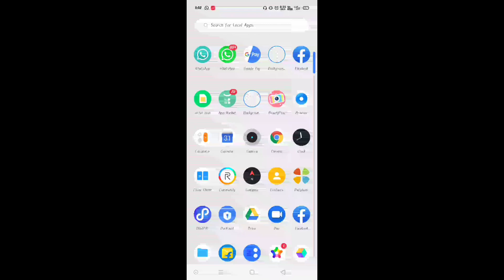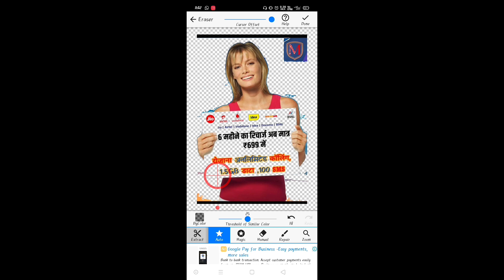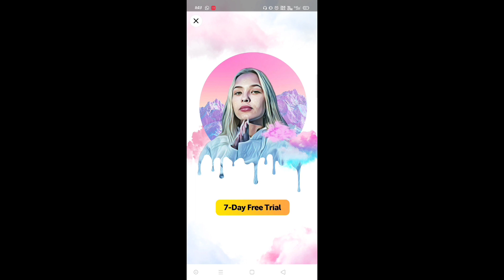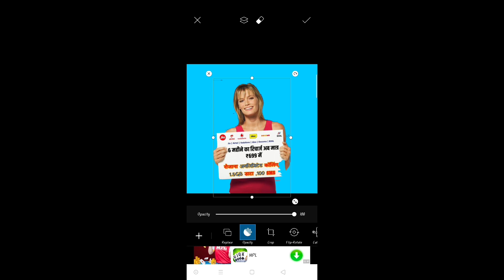HOW TO MAKE PNG IMAGE OF THUMBNAIL|COLLECTION TECH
Hello friends ye video bahot hi useful hone wali haiis video main aaplogo ko bataya hu ki kisi v photo ko png main kaise convert kar sakte hai sirf 2 minutes main to video ko end tak jarur dekhe or augar channel pe naye ho to channel ko subscribe karke notification on kar le kyuki yaha pe tech, tips and tricks ki video dekhne ko mil jayegi